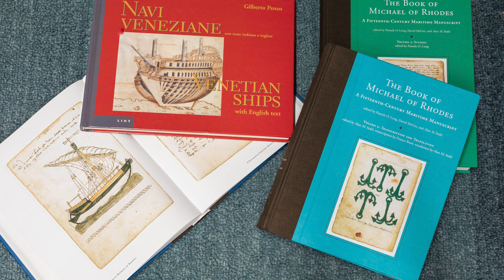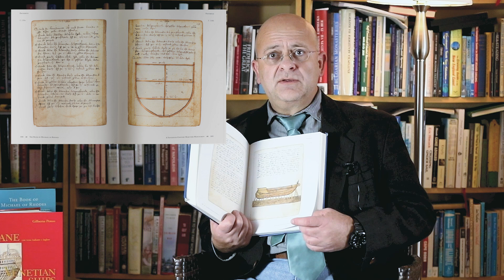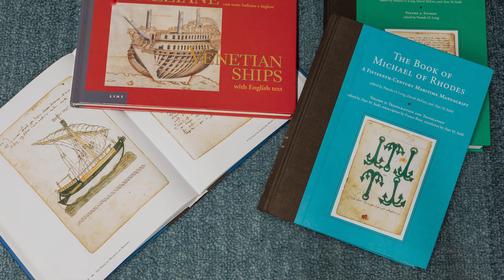15th century Shipbuilding - Part 2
A popular design of European origin is the carrack (or they are called nao or сoсa). The carrack featured anywhere from three to four masts, dominating ship designs until it was superseded by the galleon in the 16th century...

⚓️The Book of Michael of Rhodes: A Fifteenth-Century Maritime Manuscript, Vol. 1:

⚓️The Book of Michael of Rhodes: A Fifteenth-Century Maritime Manuscript, Vol. 2:

⚓️The Book of Michael of Rhodes: A Fifteenth-Century Maritime Manuscript, Vol. 3: